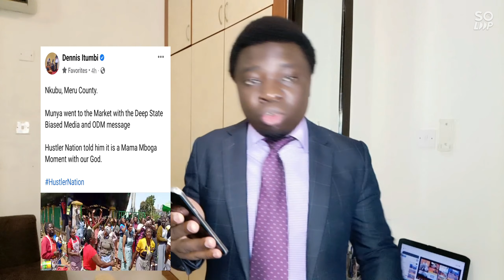Exposed How Panicked Ruto's Allies Stage Managed To Heckle Peter Munya In Meru